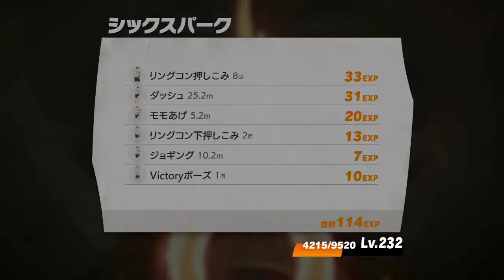雑談しながらエクストラフィットネス その11 World 29 コンプ【リングフィットアドベンチャー】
ドラクエウォークもやめたら太ったので再会！その11
World 29 エクストラフィットネスLv.195
まさかダウン

僕です